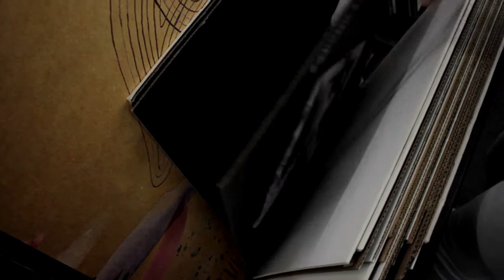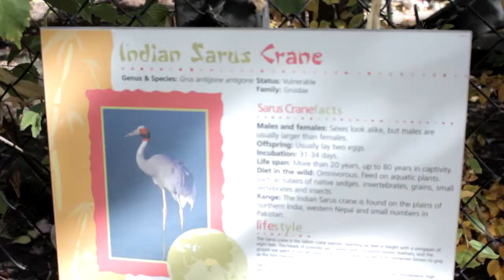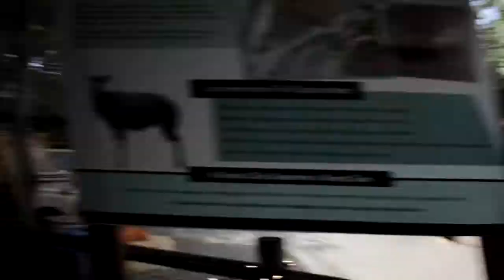A Jazzy Sunday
Brought my camera around on a nice fall day. First attempt at a video, still learning how everything works, was fun to make though.